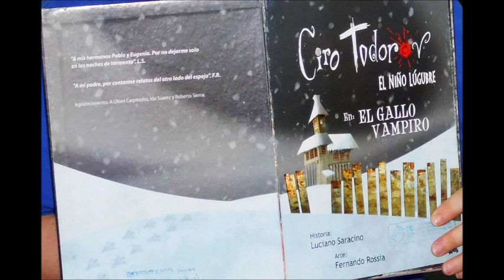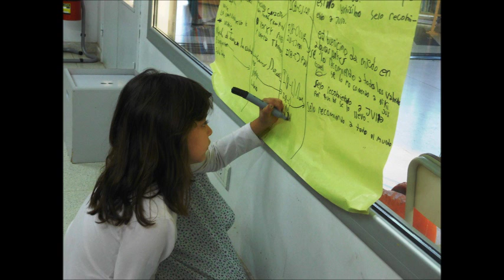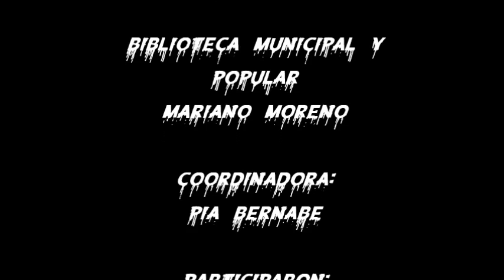Club de Lectura para niños 2016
Este video resume la actividad del Club de Lectura para niños: "Entre el autor y lector, el terror". Del mismo participaron 9 niños y se extendió entre Agosto y Noviembre. El mismo formó parte de las propuesta de promoción del libro y la lectura desarrollados desde la Biblioteca durante este 2016.